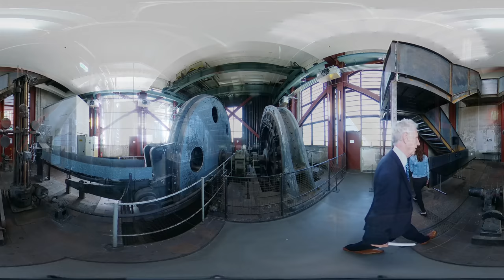Nordsternturm 360 Grad Rundgang